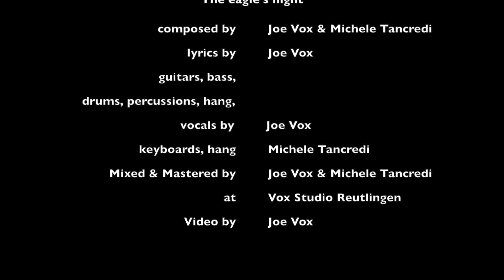The eagle's flight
Nun ist mein Freund Bubu Earthslider bereits seit vier Monaten auf seine große Reise gegangen und ich vermisse ihn unendlich.
Hier ist ein Song, der ausdrücken soll, was Bubu für mich ausmachte.
Ich glaube, heute ist ein guter Tag, um ihn mit Euch zu teilen.